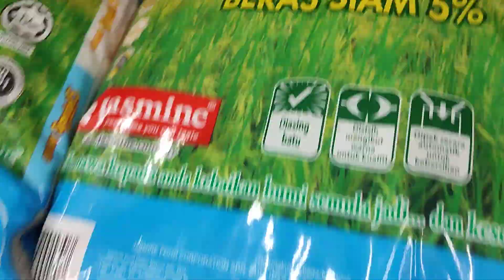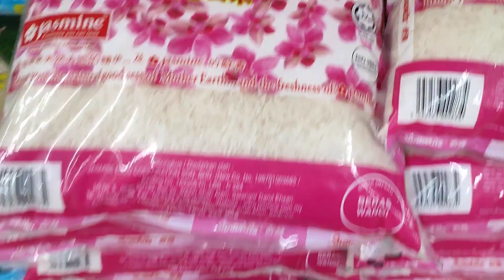Malaysia Econsave Teratai 2 August 2024 12.03.30 a.m/12.03 a.m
这里有卖Jasmine的很多种米